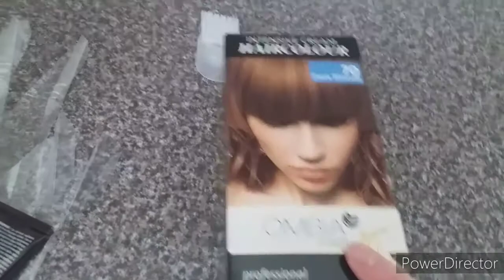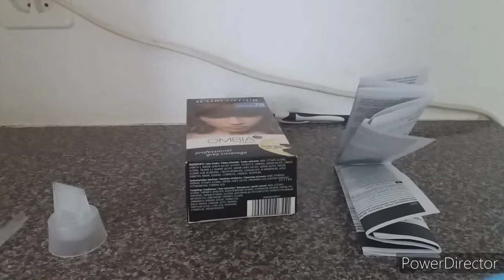Faccio la tinta a Diana